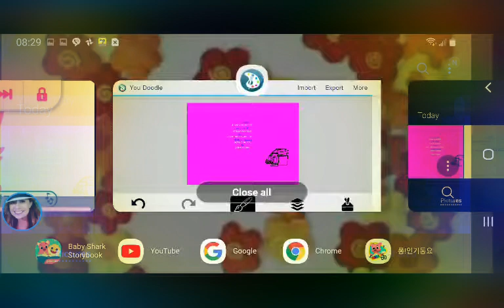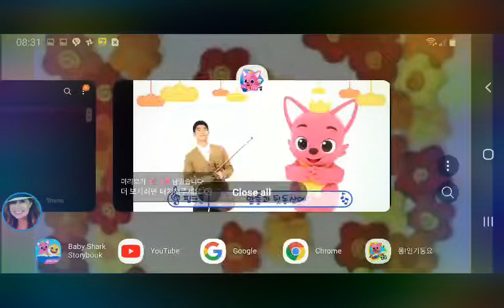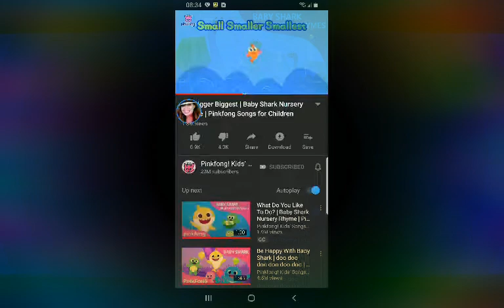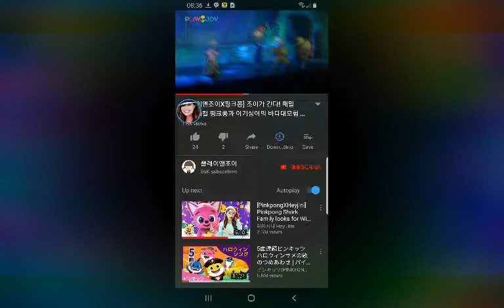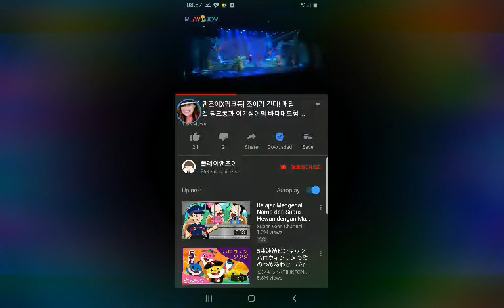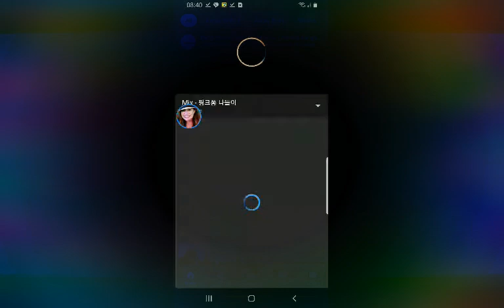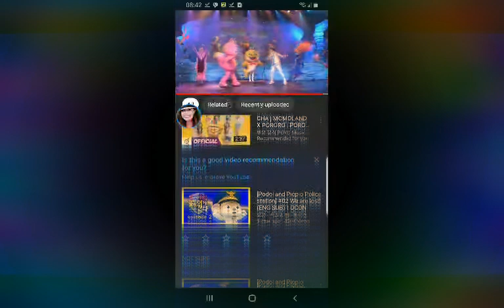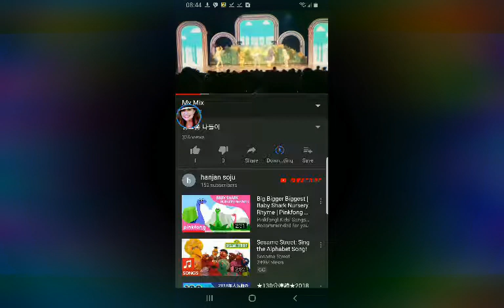13 September 2019